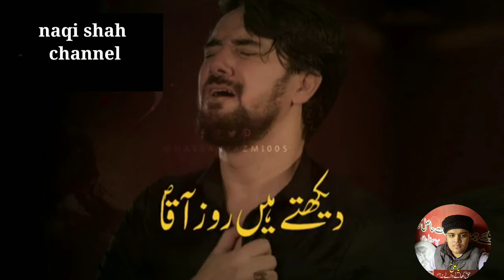Ayam e Fatima Noha Whatsapp Status | Farhan Ali Waris |Shia Status| Shahadat Bibi Fatima Noha Status